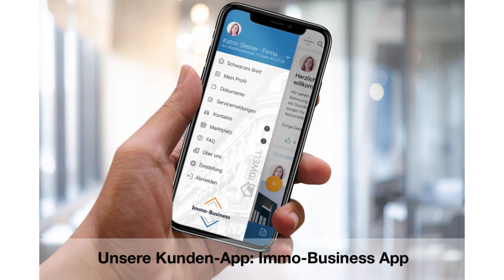Immo Business GmbH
Ihre Zufriedenheit ist unser größtes Anliegen

Wir sind Ihre verlässliche Hausverwaltung in Essen, die für Kompetenz und Expertise steht. Unter der Leitung von Annemarie Aktas haben wir ein fachkräftiges Team, für Sie versammelt, dass mit viel Erfahrung und Sachkenntnis vorgeht. Zu unseren Partnern gehören Versicherungen, Handwerker und Finanzierungsunternehmen, sodass wir verschiedene Dienstleistungen anbieten und vermitteln. Melden Sie sich gern bei uns, um mehr über uns und unsere einzelnen Leistungen zu erfahren. Wir beraten Sie gern.

Am Waldthausenpark 11
45127 Essen